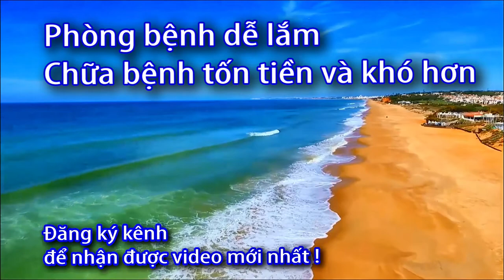Cách sửa Máy đo nhiệt độ Microlife bị lỗi (NC-200) 0933443680 - Sức Khỏe 60 Giây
Máy đo nhiệt độ Microlife bị lỗi hiện chử H,
Máy đo nhiệt độ Microlife bị lỗi hiện chữ L,
Máy đo nhiệt kế Microlife bị lỗi L,
Máy đo nhiệt độ Microlife bị lỗi H,
Nhiệt kế điện tử bị lỗi,
Máy đo nhiệt độ Microlife bị lỗi độ F,
Máy đo nhiệt kế Microlife bị lỗi ERR,
Cách chính máy đo nhiệt độ Microlife,
Cách sửa máy đo nhiệt độ Microlife bị lỗi,
microlife nc-200, nhiệt kế microlife nc-200,
 chính máy đo nhiệt độ Microlife,
 sửa máy đo nhiệt độ Microlife bị lỗi,
 nhiệt kế Microlife NC-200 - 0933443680 - Sức Khỏe 60 Giây